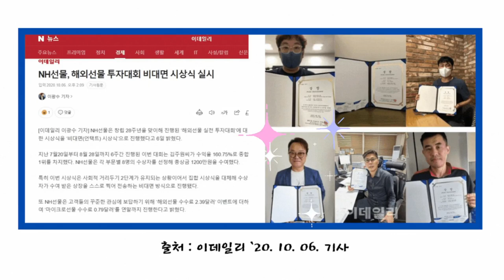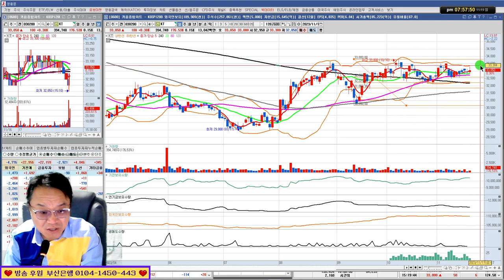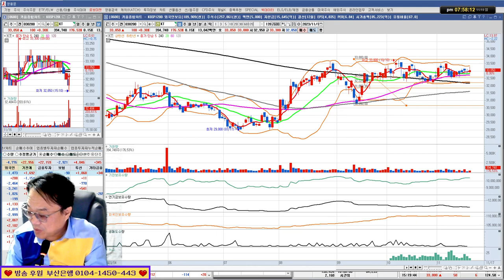주식특강 9회/피보나치 조정대/kb금융,sk텔레콤,kt/실전투자대회 입상자 닥터케이의 주식방송 23/11/19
*1대1 필살기 전수반 모집중(카카오톡으로 문의)